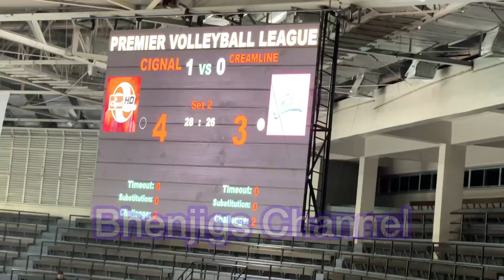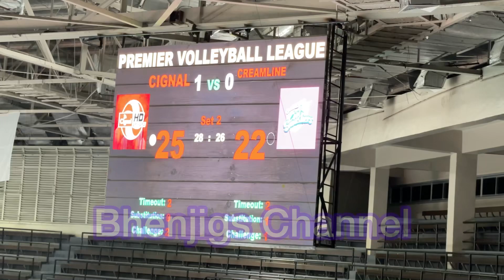CREAMLINE COOL SMASHERS VS CIGNAL HD SPIKERS SET 2 PREMIER VOLLEYBALL LEAGUE 2024 March 26, 2024